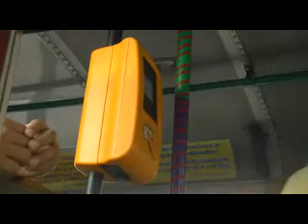EL BOTÓN DE PANICO